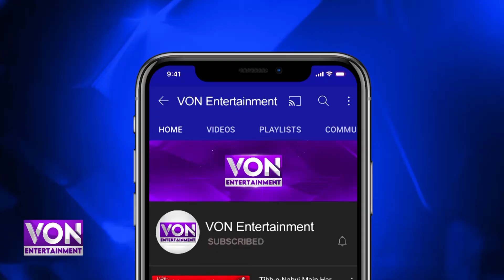Social Media Good and Bad Impacts On Youth, How to Restrict Kid from Using Mobile Phones Unnecessary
Social Media Good and Bad Impacts On Youth, How to Restrict Kid from Using Mobile Phones Unnecessary | Von Entertainment